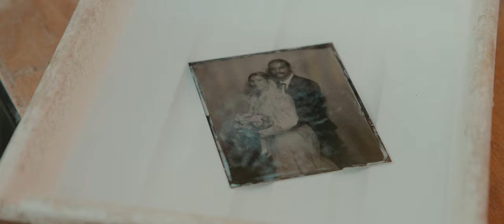She was in university, he was working at Dairy Queen || The emotional wedding of Chloe + Rowan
A story spanning a decade, a day full of every emotion and perhaps the most stylish couple and wedding ever. This one is special. Chloe + Rowan. A must watch.

Interested in learning more about our approach to storytelling? Download our free "Building Out Your Story" video

Sign up for a free account to listen for yourself

The gear we use:

Canon C70
Canon R5
Canon R7

Canon RF 15-35mm
Canon RF 24-70
Canon 85mm EF

Zoom F2
Tascam Dr10L
Tascam X8
Sony ICDUX560BLK Digital Voice Recorder

Peak Design Tripod
iFootage Monopod

Canon C70 Cage
Canon R5 Cage
Side handle
Top handle
Big Monitor
Small Monitor

MB01VBMBMTGRALF